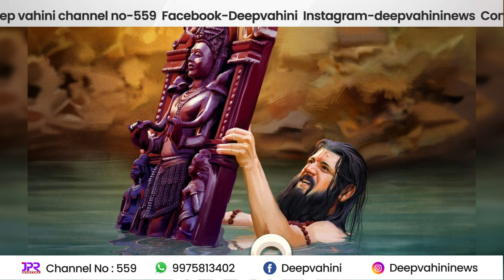महाराष्ट्राला महान साधू संतांची थोर परंपरा लाभली..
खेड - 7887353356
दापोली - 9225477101